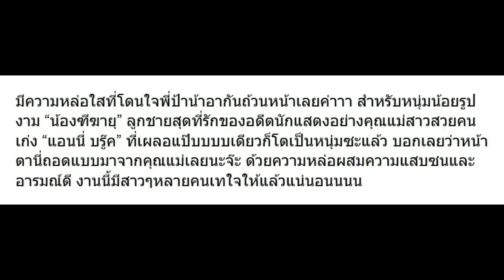10 ภาพล่าสุด ฑีฆายุ ลูก แม่แอนนี่ บรู๊ค หล่อจนสาวๆใจละลาย!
10 ภาพล่าสุด ฑีฆายุ ลูก แม่แอนนี่ บรู๊ค หล่อจนสาวๆใจละลาย!